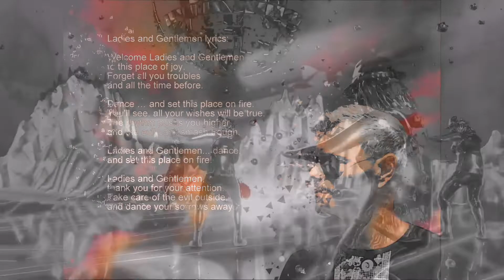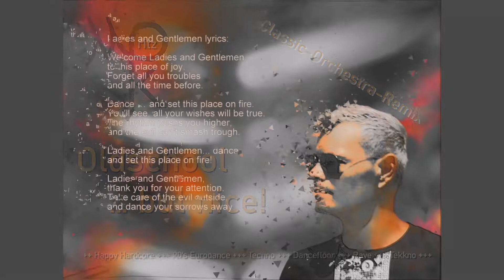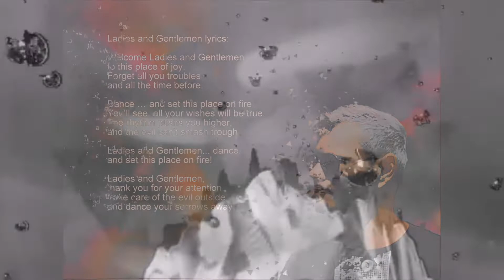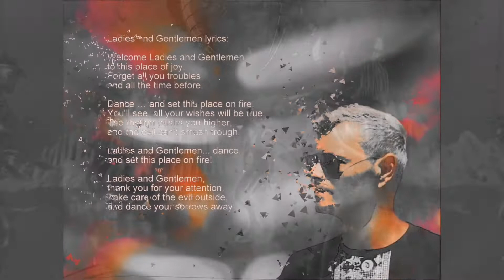Moritz K. Ladies and gentlemen...dance! (classic orchestra mix)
With this music I want to take you to a timetravel, back to the middle of the european 90's dancemusic.
Enjoy typical sounds of a timeperiod, where the wars and conflicts of the world, seams so far away.
Thanx for watching ;-) Moritz Kelheimer